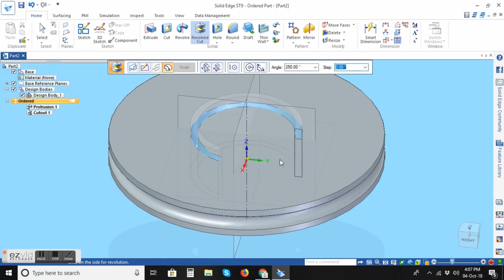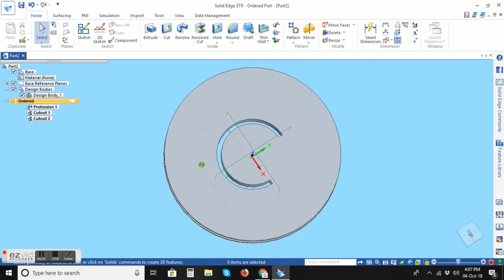Solid Edge Tutorial - 04 Revolve Cut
Welcome to solid edge tutorial channel.

This channel is dealing with everything about Solid edge Beginners Tutorials–Part Design-Part Drafting-Sheet Metal–Assembly.

This video shows the how to draw the sketch in solid edge software & also how to Revolve Cut the sketch in 3d solid edge software.

Thanking you watching for this videos.